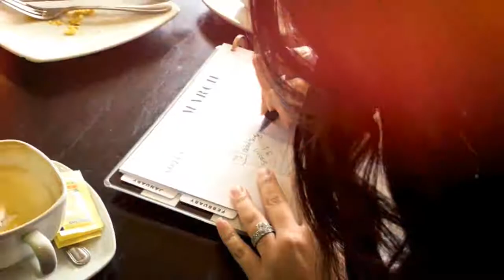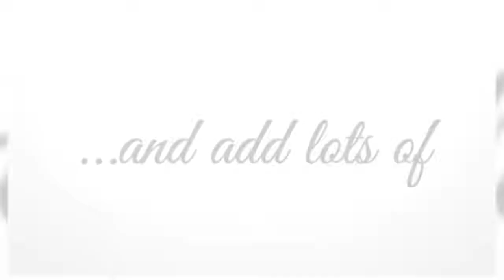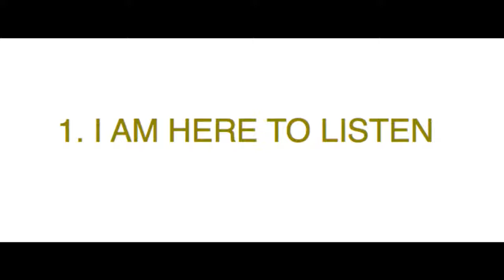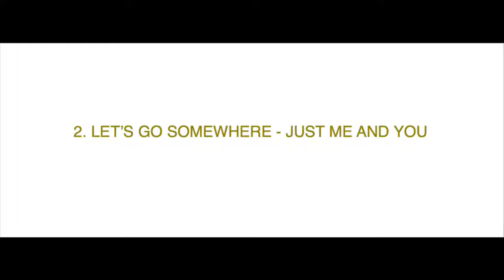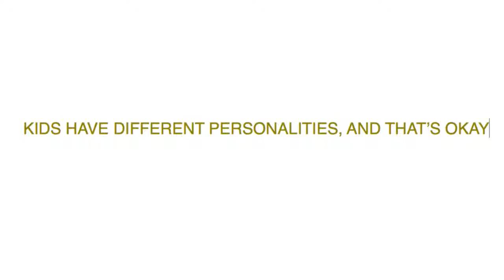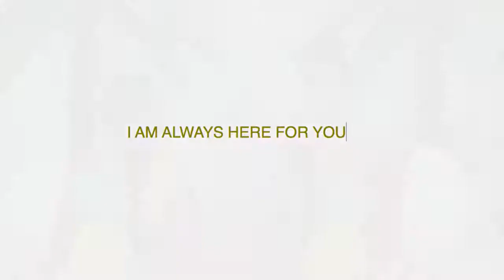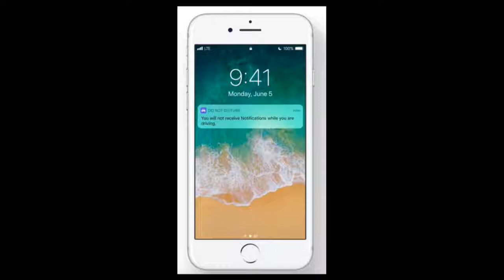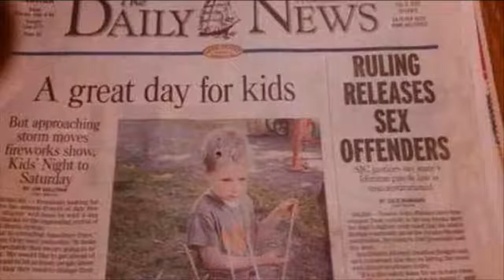GoodThings DC 5/20/18